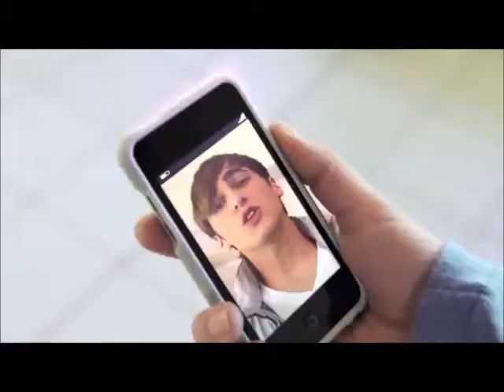Astrid Smeplass - Shattered [Music video]